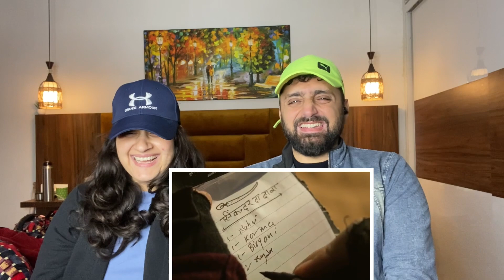R2H - AGE OF WATER REACTION !! ROUND2HELL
Hello friends this is the best and genuine reaction on

R2H - AGE OF WATER REACTION !! ROUND2HELL | R2H REACTION

Original link

profit, educational